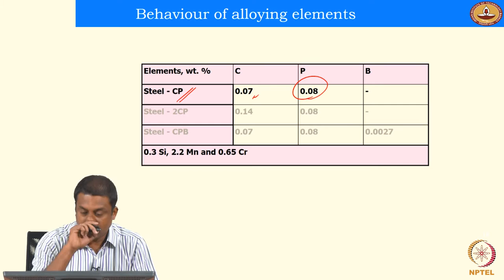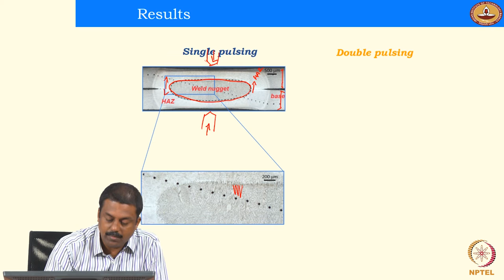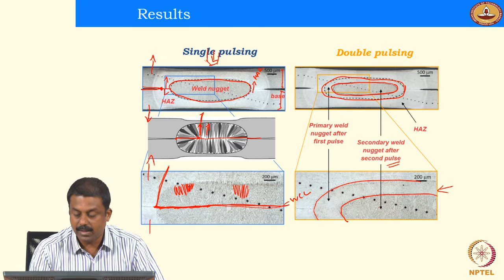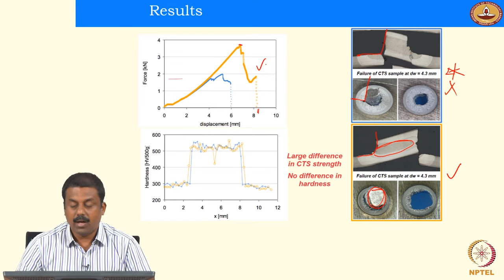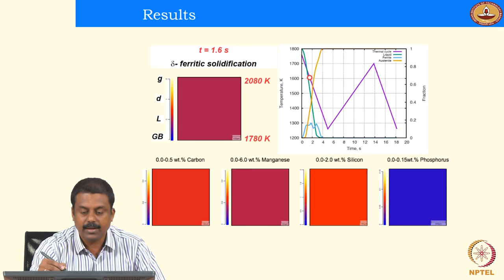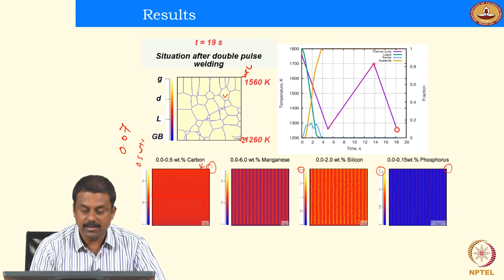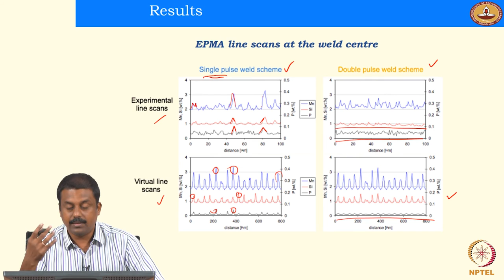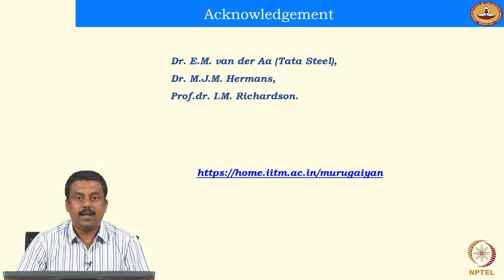Methodologies to improve the weldability of Advanced High Strength Steels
Subject: Metallurgy and Material Science Engineering

Courses: Welding of advanced high strength steels for automotive applications